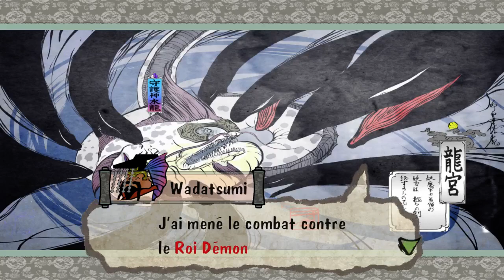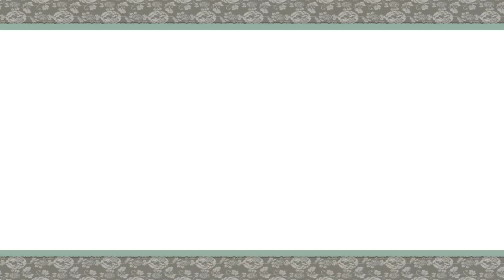Let's play (fr) Okami HD #18 : A l'intérieur du dragon des mers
Nous avons réussi à entrer dans le dragon des mers. Allons-nous trouver cet orbe qui va nous permettre de le contrôler et ainsi trouver l'île Oni ?